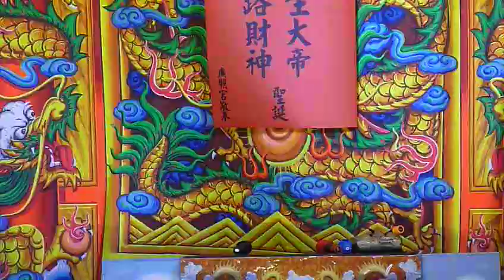1070430王貴芬.林妙瑜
陳美雲夜戲-雙天台9